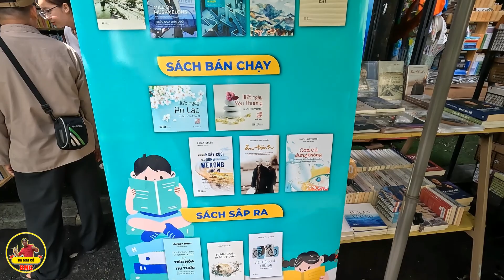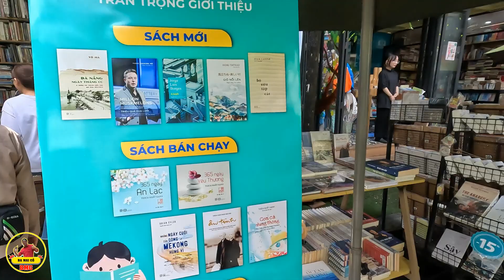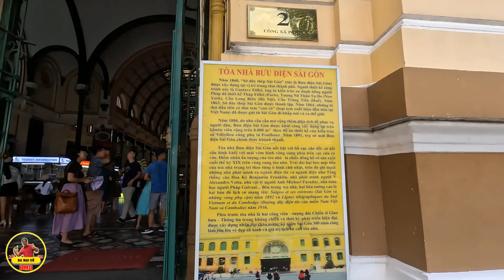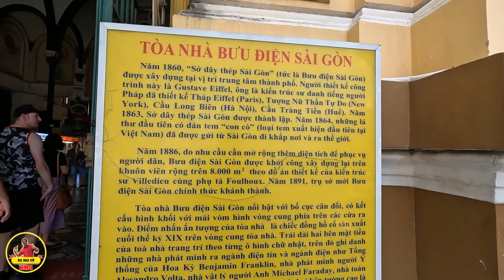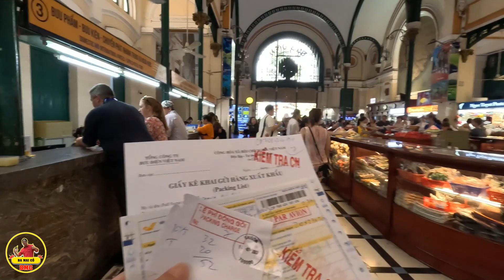BMC đi GỬI HÀNG QUA MỸ giúp VIỆT KIỀU ở BƯU ĐIỆN SÀI GÒN 💕 CUỘC SỐNG SÀI GÒN NGÀY NAY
CUOC SONG SAI GON NGAY NAY ONG KINH DUONG PHO SAIGON HOM NAY 💕 CUỘC SỐNG SÀI GÒN NGÀY NAY BA MAI CỒ . Nếu bà con cô bác yêu thích SÀI GÒN qua các video của BA MAI CỒ thì ủng hộ bằng cách : LIKE - Comment - CHIA SẺ - ĐĂNG KÝ kênh ủng hộ Ba Mai Cồ nha... hihihi...